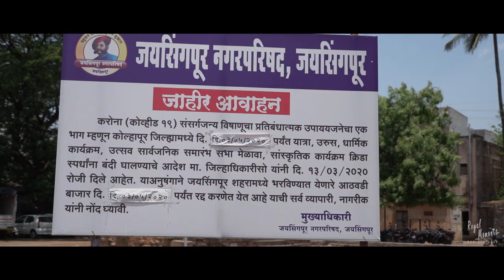Jaysingpur CO Tina Gavali Invocation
Royal Moments
We Create Your Sweet Memories
With Cinematic Style
1. Royal Weddings
2. Destination Weddings
3. Pre-Weddings
4. Engagement
5. Documentary Video
6. Advertisement
7. Corporate Shoot
8. Industrial Video
9. YouTube Video
Any Kind of video or Photography related work we create with Sweet Memories & Cinematic Style….!